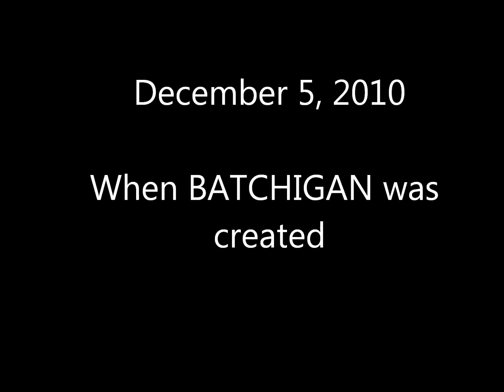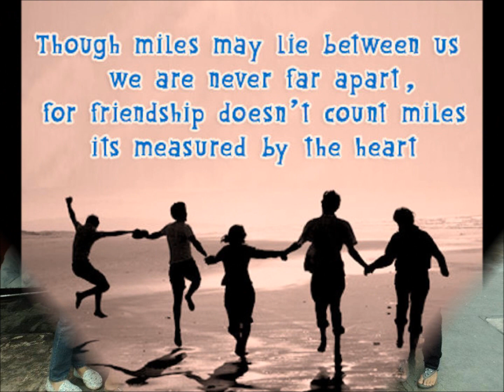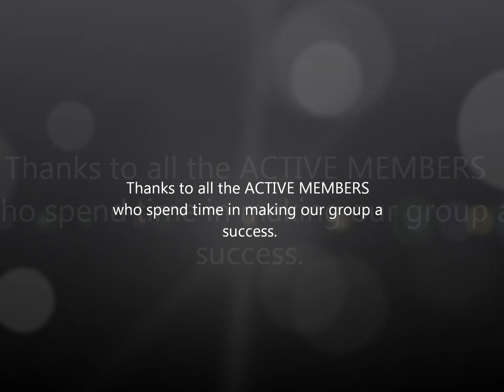St. Louis High School- Philex BATCH 1982.wmv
Batch 1982 Then and Now